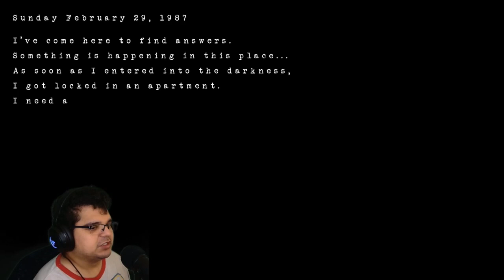I Will NEVER Explore Abandoned Houses AGAIN!| Eeriest Night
I will NEVER go into another abandoned house ever again!
What was that noise, why is that ball rolling towards me and why is there a mannequin  in the corner of the room? Must be nothing  because i'm definitely the only one here!